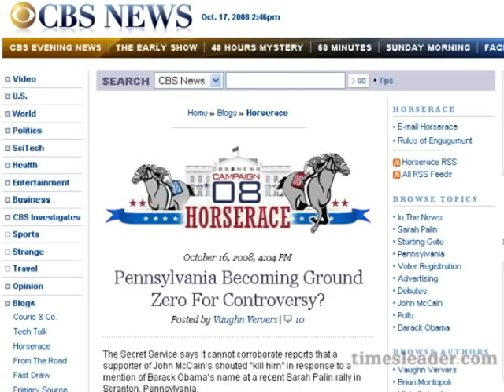Japanese television program focuses on NEPA - timesleader.com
Chris Hughes reports. 10/20/2008. Crews from Japan's TV Asahi look at northeastern Pennsylvania's role in the 2008 election. For more videos, visit timesleader.com.